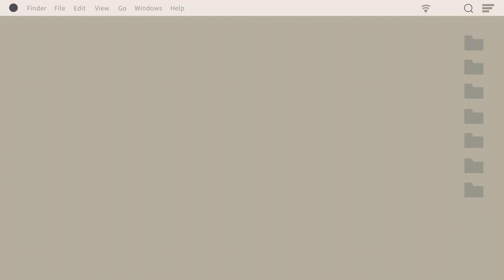Reading My Accepted Personal Statement for Medical School Unexpected Response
Hello! In this video, I will be reading the complete personal statement that got me multiple medical school interviews and the ultimate acceptance to my dream program. The reason for me to go into medicine is mainly about advocacy for vulnerable populations and it is the theme connecting all stories throughout my personal statement.

Hope you enjoy the video and find it helpful! Let me know if you would like to see a video on the tips for writing your personal statement.

❣️As always, appreciate you watching this video :)

❣️ I recently started this channel to make videos on being pre-med and my journey to medical school and in medical school. I hope to genuinely share all the up and downs on this journey with y'all.

❣️Looking forward to seeing you again soon!